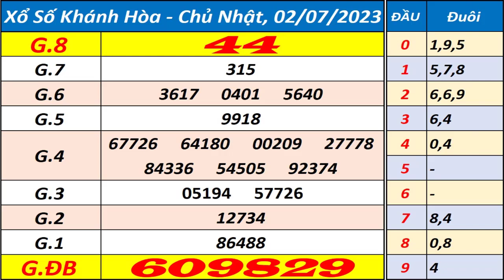Xổ số Khánh Hòa ngày 2 tháng 7 - XSKH - KQXSKH - SXKH - Xổ số kiến thiết Khánh Hòa hôm nay